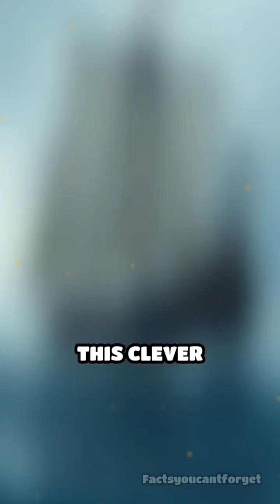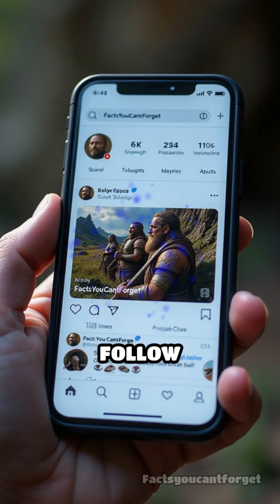Vikings’ Secret Sunstone Navigation Revealed!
Did you know Vikings used crystals to navigate even when the sky was cloudy? Discover the mind-blowing science behind the legendary Viking Sunstone!